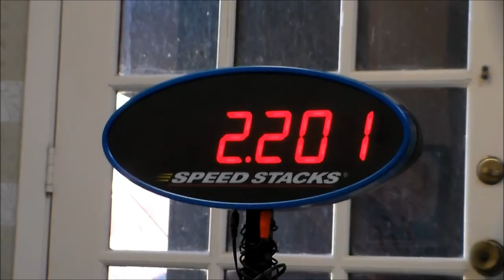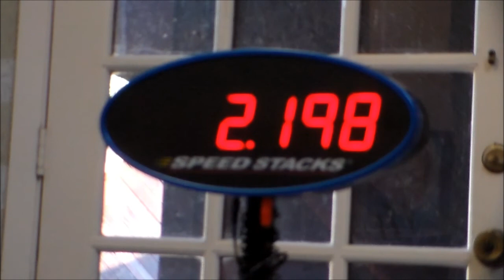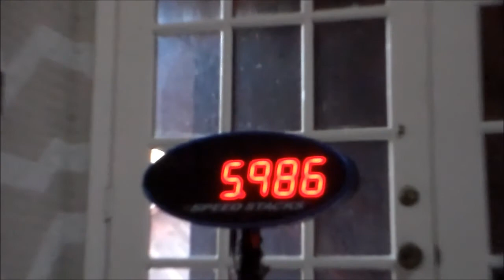Sport Stacking: 2 New Records!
I am now on a huge record streak :O

2.198 and 5.986! 2 new records! First 2.1xx and 2nd five ever! This is also the 2nd time I got 2 new records this year. I can't believe that I have set 4 new records in only 4 days! I was mainly focusing on getting new 3-6-3 and cycle records, so I didn't really go for a 3-3-3 record. I finally got a 2.1xx in the 3-6-3 and a new record in the cycle! These HY Metallics are amazing. This is also a well edited video. My best times today were: 3-3-3: 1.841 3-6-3: 2.198 Cycle: 5.986. Thanks to everyone for 400 subscribers! I will make a special video when I hit 500 subscribers. Be prepared for an unboxing video, because I have ordered some new speed stacks for a special occasion.

Song: Right Above It (Instrumental)